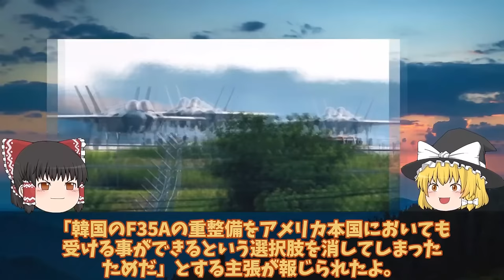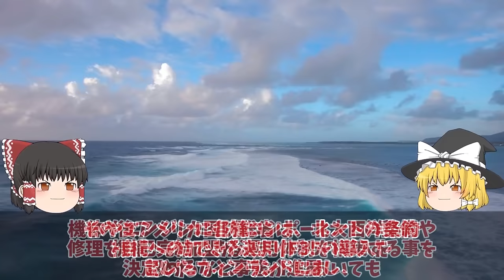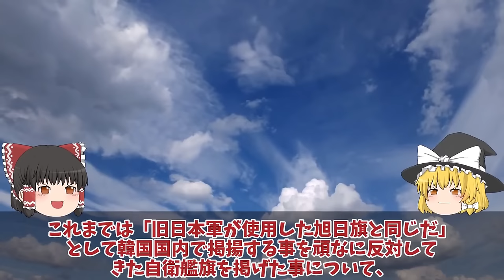【ゆっくり解説・軍事News】【次世代兵器開発】韓軍情勢 韓国空軍F35A戦闘機重整備は日本でお願いします2027年度から清州空軍基地重整備開始で日本断固拒否【スペシャル・特集】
【次世代兵器開発】韓軍情勢　韓国空軍F35A戦闘機重整備は日本でお願いします2027年度から清州空軍基地重整備開始で日本断固拒否【スペシャル・特集】

1韓国空軍F35A戦闘機重整備は日本でお願いします#2027年度から清州空軍基地でF35A戦闘機重整備開始で日本断固拒否か？

2F35A戦闘機を韓国についにヤメたブラックボックス開封相次ぐF35A戦闘機故障！修理費116億のF35A本体超えで部品取りに？

3KF21戦闘機を韓国やっぱりヤメ遅れてきた第5世代！お値段F35超えか韓国KF21ポメラ開発インドネシアヤメたステルス性能ポンコツか？